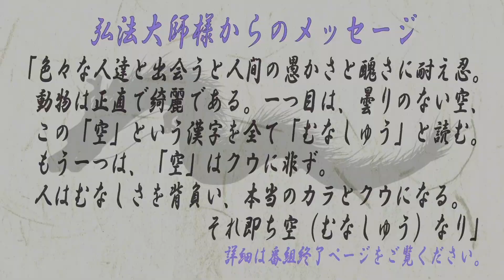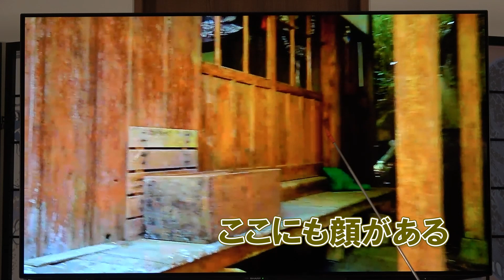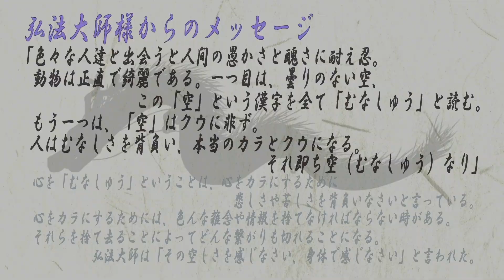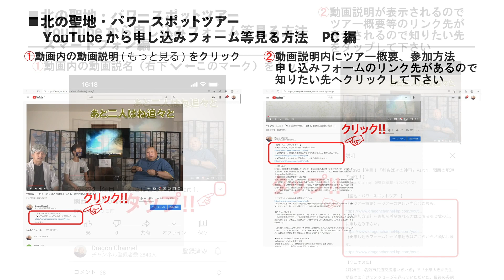【Vol.531】必見！スタッフが映した映像！大分県のとあるお寺さんで写っていたものは！？Part3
【今回のお話】
スタッフが大分のとあるお寺さんに行った時に写した映像

【聖地・パワースポットツアー】
｟★ツアー概要｠←ツアーの詳しい内容はこちら。
｟★参加方法｠←参加を希望される方はこちらをご覧の上、お申し込み下さい。